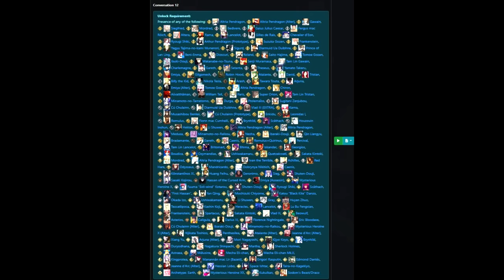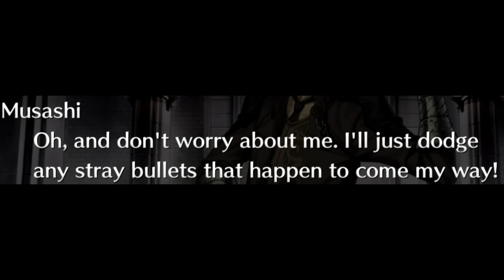Can Iori Miyamoto Take On 175 Servants In FGO?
ong he'd win